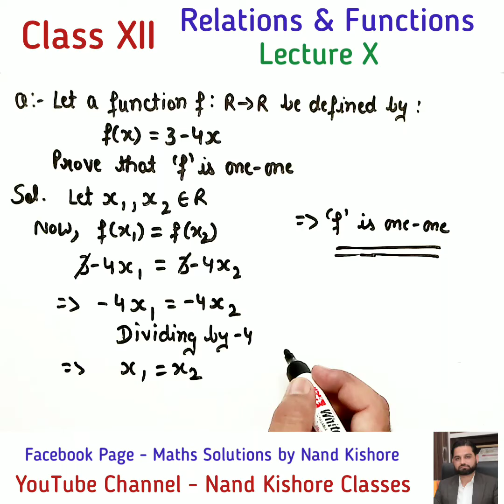Class 12 Maths Relations & Functions Lecture X - How to Prove a Function ONE-ONE?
In this Lecture, following concepts are covered
1. What is One-One Function?
2. How to prove a function One-One?